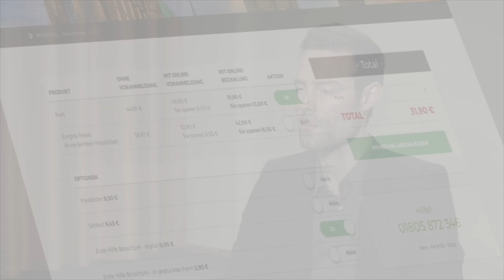Erste-Hilfe-Kurs in Merseburg bei PRIMEROS für betriebliche Ersthelfer, Fahrschüler, Studenten uvm..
Sind Sie auf der Suche nach einem Erste-Hilfe-Kurs in Merseburg oder Umgebung? Dann sind Sie auf dieser Seite genau richtig bei PRIMEROS. In diversen Städten Deutschlands, so auch in Merseburg, bieten Ihnen PRIMEROS eine der besten Lehrgänge auf dem Gebiet der Ersten-Hilfe an. Der angebotene Kurs zeichnet sich durch ausgeprägten Praxisbezug, viele einfache Übungsphasen und viel Leidenschaft für die Thematik aus.

Die Erste-Hilfe Bescheinigung, welche am Kursende an die Teilnehmer ausgestellt wird, ist für viele Einsatzmöglichkeiten gültig, z.B. für die Fahrschule, ein Betrieb, ein Studium, eine Ausbildung oder für einen Trainer- bzw. Übungsleiterschein uvm...

PRIMEROS hat sich darauf spezialisiert, den Kurstag so zu organisieren, dass Sie nicht nur etwas lernen, sondern auch viel Spaß an diesem Tag haben werden. Sie erhalten garantiert keine langweiligen Folien, denn durch das moderne Konzept in Kombination mit dem jungen engagierten Team, bereitet Primeros Ihnen einen ereignisreichen Tag.

Sie werden also den schönen Tag und das gelernte Wissen garantiert nicht so schnell wieder vergessen.

Nach dem Kurs können Sie neben den wichtigsten lebensrettenden Maßnahmen auch noch andere Erste-Hilfe-Maßnahmen problemlos meistern. Darüber hinaus werden Sie bereit sein, in Notsituationen richtig zu handeln und diese auch sofort zu erkennen. Die gesetzlich vorgeschriebenen 9 Unterrichtseinheiten zu je 45 Minuten werden in kürzester Zeit vergehen.

Falls Sie einen Führerschein beantragen möchten, können Sie sich bei PRIMEROS zusätzlich zum Erste-Hilfe-Kurs in Merseburg noch am selben Tag einer Augenuntersuchung unterziehen und die für den Führerscheinantrag notwendige Bescheinigung dazu erhalten. Es ist auch möglich, vier biometrische Passfotos aufzunehmen. Sie können all diese zusätzlichen Optionen bequem online buchen und bezahlen. Sie haben also alle Dokumente, die Sie benötigen, um einen Führerschein bei der Führerscheinstelle zu beantragen.

Wenn Sie intern für die Erste-Hilfe in Ihrem Unternehmen verantwortlich sind oder eine betriebliche Erste-Hilfe-Schulung organisieren möchten, dann ist dies bei PRIMEROS ebenfalls kein Problem. Weil Sie PRIMEROS für Schulungen schnell und einfach bei Ihnen vor Ort buchen können. Der Kurstrainer führt den Kurs dann zusammen mit Ihren Kollegen in Ihrem Unternehmen durch. Ein Training, das auf Ihre Aktivitäten, Räume und Bedürfnisse in einer vertrauten Umgebung zugeschnitten ist, wird Ihr Vorteil sein. Termine können individuell per Telefon oder über das Kontaktformular arrangiert werden.

Die öffentlichen Kurse von PRIMEROS werden in Merseburg an Werktagen sowie auch an Wochenenden angeboten.

Die nächstgelegenen Termine finden Sie auf der folgenden Website. Hier können Sie sich dann in kürzester Zeit für den Erste-Hilfe-Kurs in Merseburg bei PRIMEROS anmelden:

Wenn Sie online bezahlen, können Sie sogar noch Geld mit dem speziellen Erste-Hilfe-Kurs Rabatt sparen.

Das PRIMEROS-Team in Merseburg freut sich auf Ihren Besuch und garantiert eine großartige Lernerfahrung.

▬ Mehr Videos ▬▬▬▬▬▬▬▬▬▬▬▬▬▬▬

▬ Social Media ▬▬▬▬▬▬▬▬▬▬▬▬▬▬▬